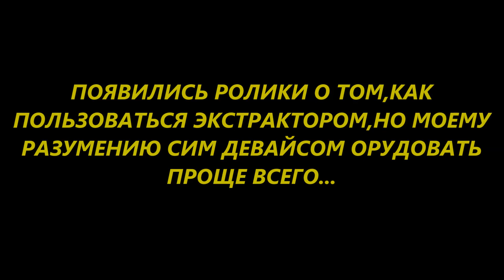ПРАВИЛЬНЫЙ(НА МОЙ ВЗГЛЯД) ЭКСТРАКТОР ПРИ ЛОВЛЕ ФИДЕРОМ...